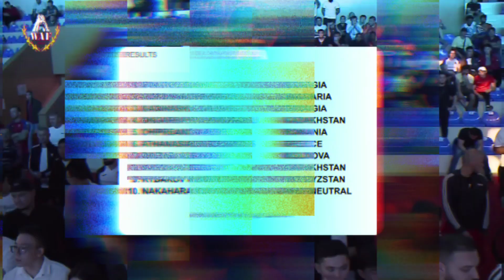THE MUTANT ARMWRESTLER OLEG ZHOKH DOMINATES AGAIN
edited by manjeet
WAF 2023 LEFT ARM FINALS
80KG